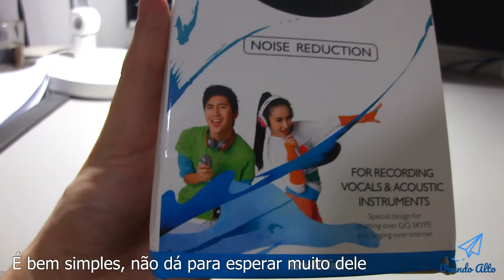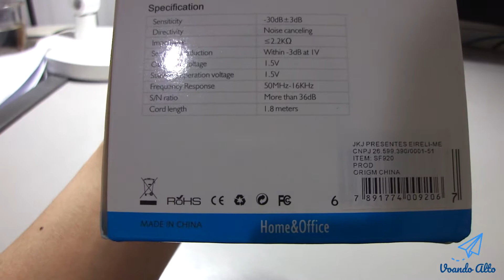Unboxing SF-920 - Microfone condensador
Unboxing SF-920 - Microfone condensador de mesa com tripé.

Acabei adquirindo este microfone para inserir audio nos vídeos do canal, comprei por um preço digamos justo, pois com o orçamento limitado, foi o que tinha disponível no momento.

Verifiquei que haviam muitos reviews positivos e indicação de próprios youtubers, como sendo adequado para quem está iniciando um canal. Vamos lá à avaliação!

O produto em si é bem simples e a embalagem também, notei que não havia nenhum manual. A especificação está na parte de fora da caixa, assim o manual não é tão necessário, além de ter uma instalação bem fácil.

Após os testes iniciais, achei o ganho do microfone um pouco baixo, mesmo com o aumento ao máximo da sensibilidade. Tive que efetuar alguns ajustes via software e também na propriedade do microfone, para se obter melhores resultados, mas foi necessário me aproximar muito do receptor durante as gravações.

Posso dizer que fiquei decepcionado com ele, pois esperava o ganho um pouco maior. Futuramente penso em adquirir um microfone de lapela da Sony ou um de mesa, modelo BM800.

Depois estarei postando novos vídeos testando o audio deste equipamento.

Nota do produto (0/10): 5